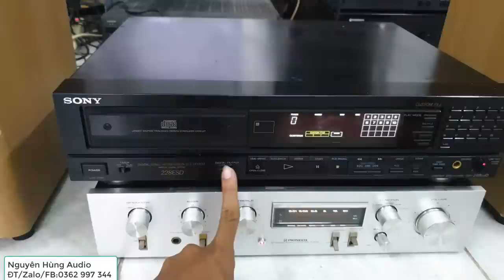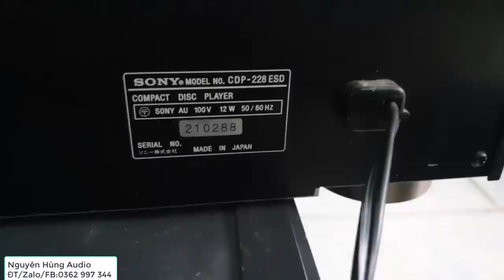đầu cd đáng chơi nhất trong tầm giá Sony cdp 228esd giá 3 tr 500